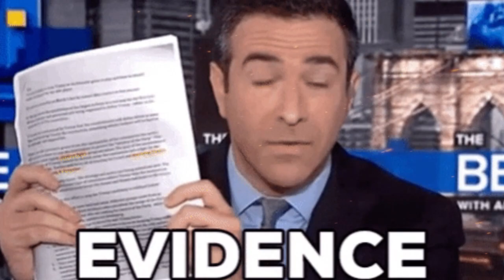COURTROOM MAYHEM | He ATE SH*T and still didn't get a MISTRIAL